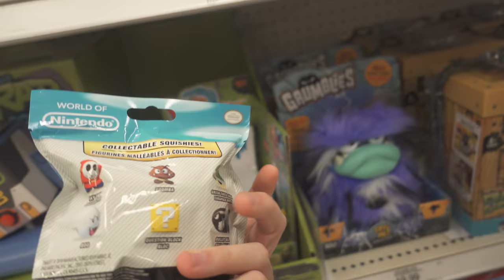Super Smash Bros Battle Royale Behind The Scenes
►Equipment:
Camera - Sony A7sii
Lens - Sony 24-70mm f/4
Mic - Rode Video Mic Pro
Drone - Mavic Air
Stabilizers - Ronin M and
Zhiyun Crane

►SUPPORT US
If you're an awesome and loving person who's looking to support us, THANK YOU!!! Please check out these links if you WANT, we still love you if you don't :)